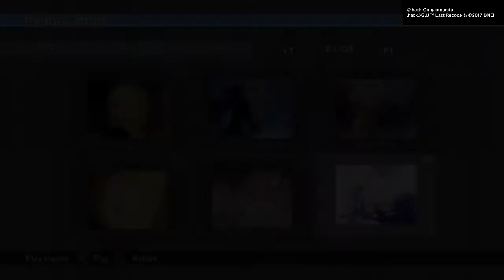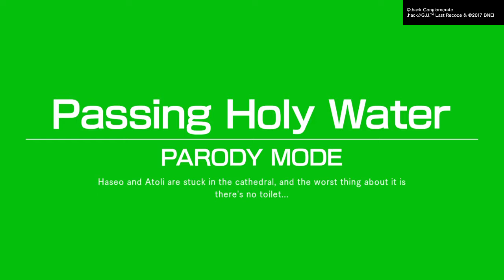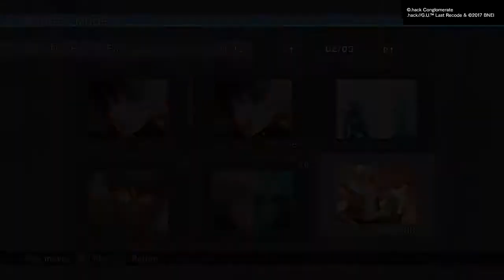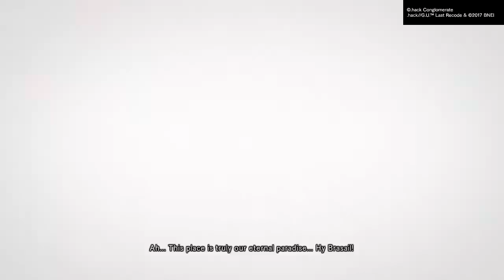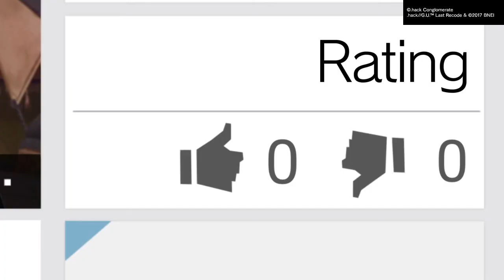Most of .Hack parodies